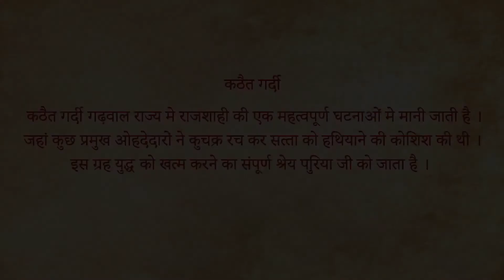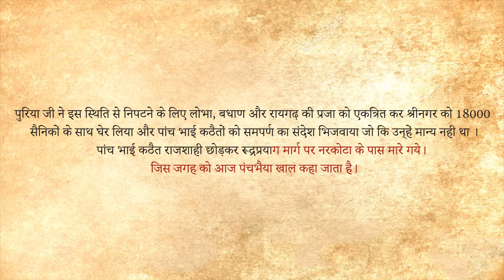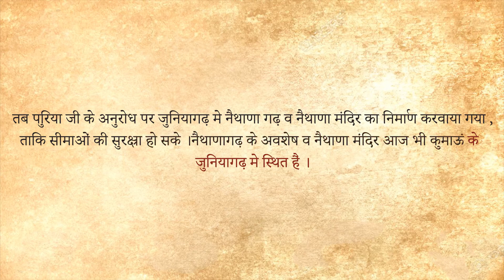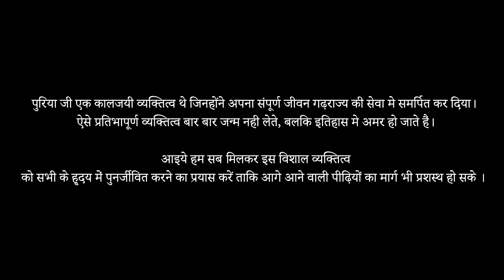VEER PURIYA NAITHANI OF GARHWAL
Garhwal's Pride, Hero and a great man.
My great grandfather.